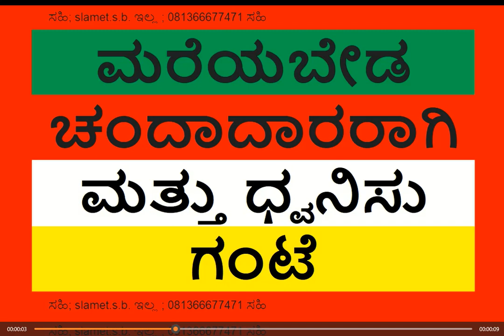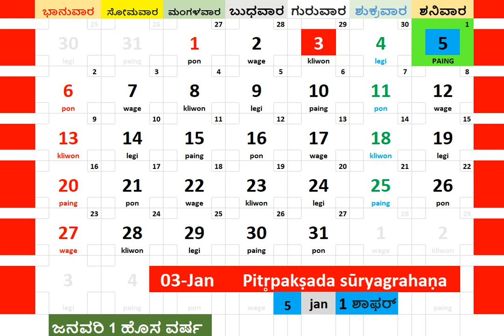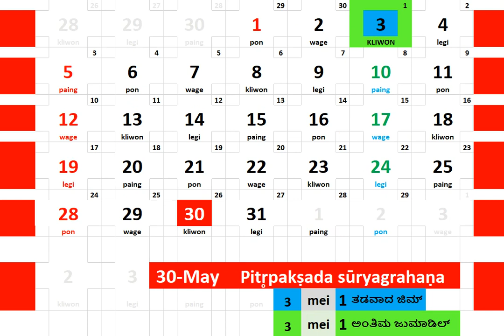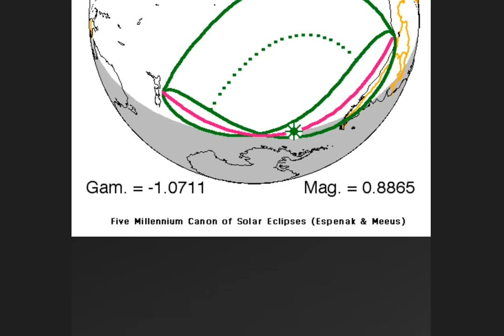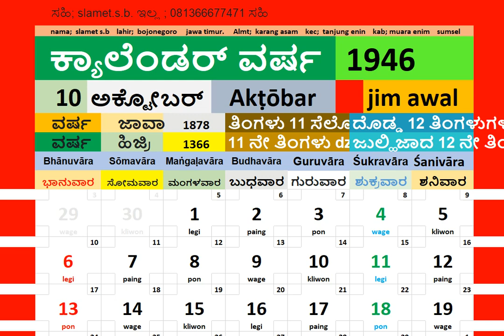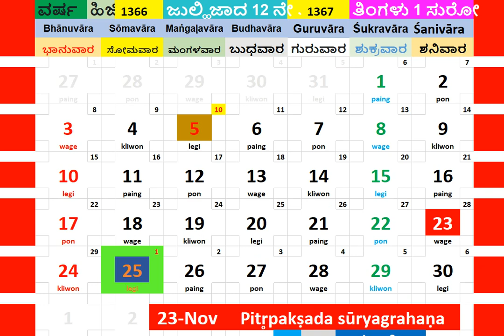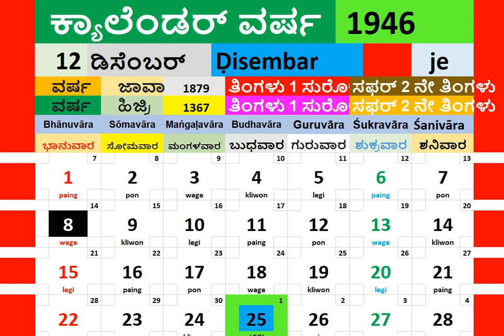1946 ವರ್ಷದ ಕ್ಯಾಲೆಂಡರ್ + ಗ್ರಹಣ ಕ್ಯಾಲೆಂಡರ್ ಜನರು ಬ್ಲಾಗ್